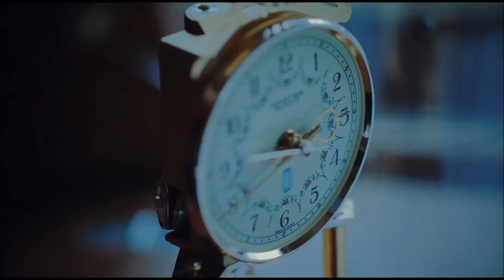แค่นี้ที่ไม่ไหว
Single : แค่นี้ที่ไม่ไหว
Artist : ไอซ์ ธมลวรรณ
Composed : Yakoolza
Written/Lyric by : ภิญญาวีณ์ ภัสร์จิระวิทยา
Music Video by : 사랑해서 그래

เหมือนว่าทุกอย่าง ไม่เคยจะเลือนและหายไป
หัวใจยังย้อนคิดถึงเรื่องวันเก่า
ทั้งที่เนิ่นนาน...ทุกอย่างก็ดูยิ่งเหงา
ฉันยังเศร้ายังจมกับความเสียใจ
*แม้จะรู้ดี ว่าควรต้องทำเช่นไร
แต่หัวใจไม่พร้อมจะยอมลบเรื่องเธอ
ภาพที่งดงามยังคอยหลอกใจอยู่เสมอ
ให้คิดถึงเธอติดอยู่กับเมื่อวาน
นานเท่าไหร่ที่หัวใจจะหยุดร้อง จะหยุดอ่อนแอเสียที
**ก็เพียงแค่เธอ ไม่รักและเธอทิ้งไป
ก็เพียงแค่คน ไม่มีความหมายในเวลานี้
ก็เพียงแค่รัก มันจบลง แค่ลืมเธอฉันต้องทำให้ได้สักที
แค่เพียงเสียดาย เวลาที่เคยมีด้วยกัน คนที่สำคัญ
ไม่มีอีกแล้วนับจากนี้ แค่คนที่ฉันรักหมดใจ เขาไม่รักฉันต่อไป
แค่เท่านี้...แค่นี้ที่ทำไม่ไหว ( * ) ( ** ) (**)